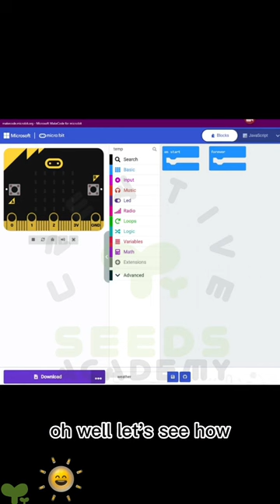When your classroom is next to the OVEN of Domino's#shorts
Seriously, can only one tell Domino's how hot my classroom is?
Olaf can come to my classroom to feel the summer everyday~